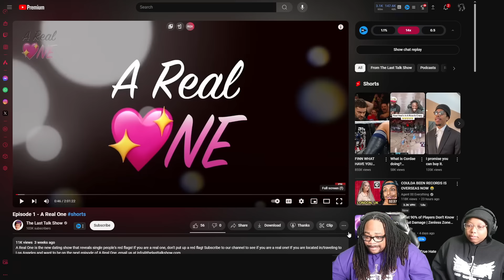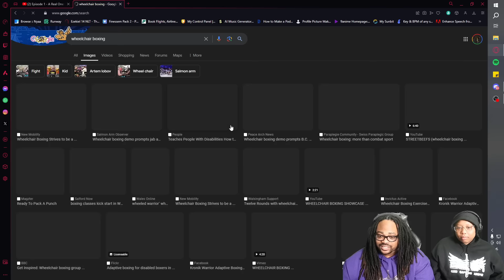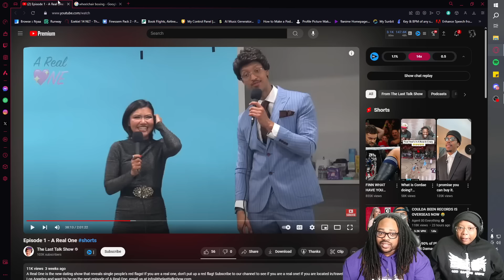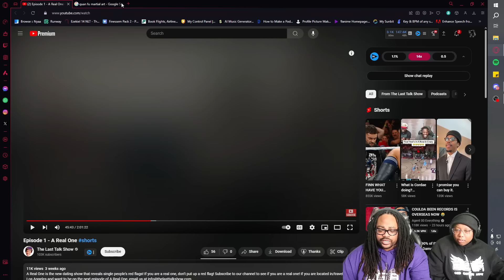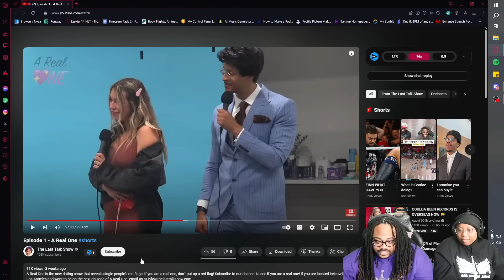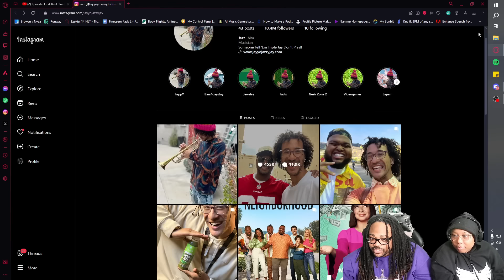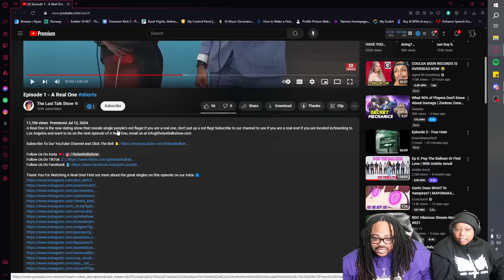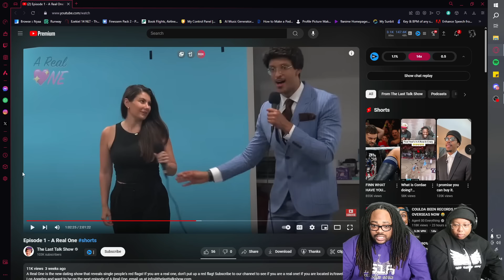WE LOST THE BET! 😭| Ep.1 A Real One (REACTION)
WE LOST THE BET! 😭| Ep.1 A Real One (REACTION)! Today Alex and I are reacting to the latest Dating show, A REAL ONE! By the youtube channel @TheLastTalkShow ! Lets see if the host can help find all these bachelors a "REAL ONE!"

Timestamps:
00:00 Intro
00:34 Announcements
01:00 ROXY
16:43 Veronica
35:28 Nina
48:15 Anastasia
56:25 Taylor
01:26:56 Caitlyn
01:46:01 Jazmine
02:10:26 Dominica
02:21:22 Charlotte
02:29:20 Aspen
02:36:08 THE BET